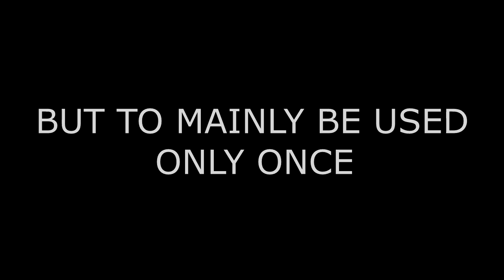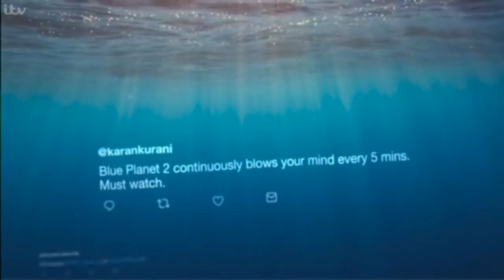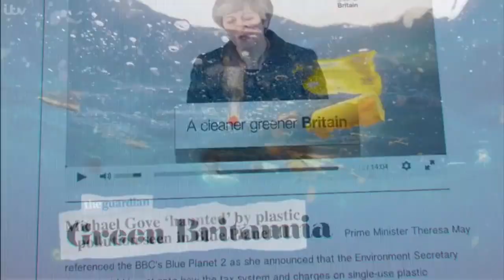My Plastic Cry! Featuring A Message From David Attenborough (FILMED THIS IN 2016!)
Many of you wonder what i do away from youtube and this is my answer, in this 1 video that i filmed 3 years ago you can discover what the most important thing in the world to me is.

Looking after the animals that live in our oceans, the skies and the land no matter the risks or challenges.

I decided to post this video today because it is something that purely sits closer than anything else to my heart, it is not something that i only enjoy doing, its something that i feel that i was made to do.

I want to spread the message far and wide, i hope you enjoy